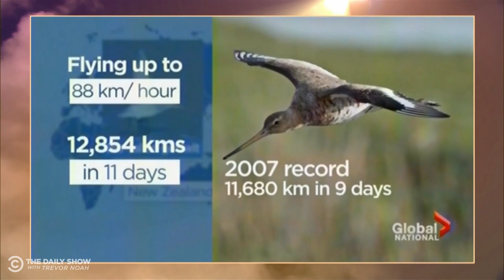Cow Hugging, a Surprise Nobel Prize & Mannequin Makeouts | The Daily Social Distancing Show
A Japanese tourist visits Machu Picchu after a seven-month wait, cow hugging takes over the Netherlands, a bird flies for a record-setting 11 days straight, a Nobel Prize recipient learns of his win through his doorbell camera, and soap opera stars make out with mannequins because of COVID.